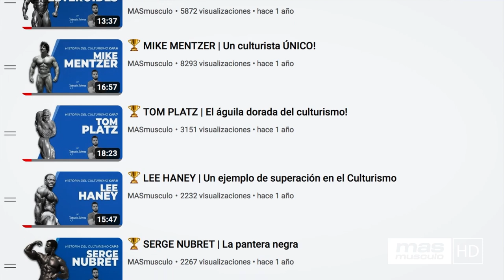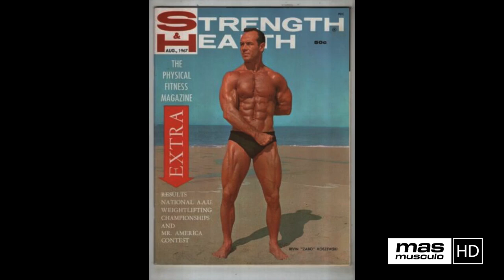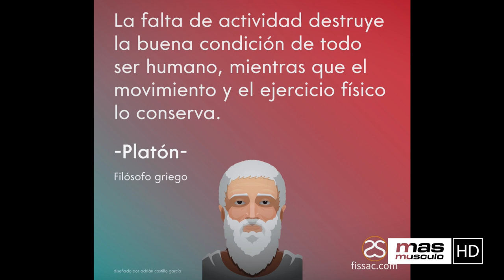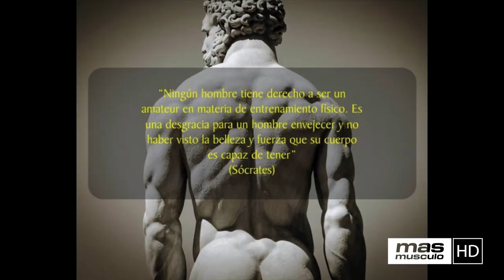🏆 PERSONAS que no sabías que ERAN CULTURISTAS!